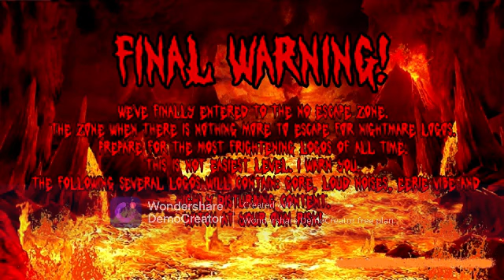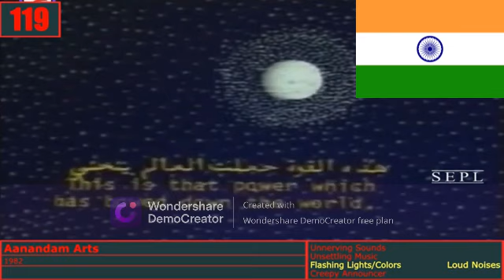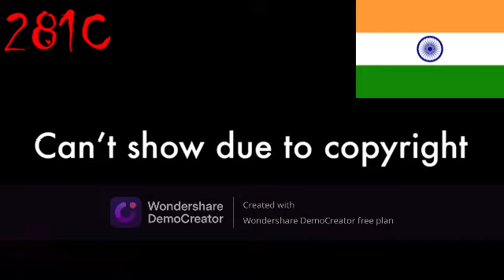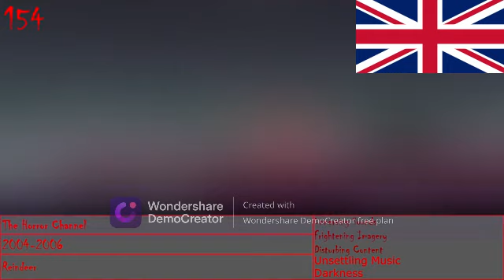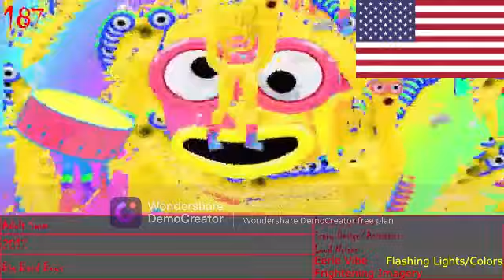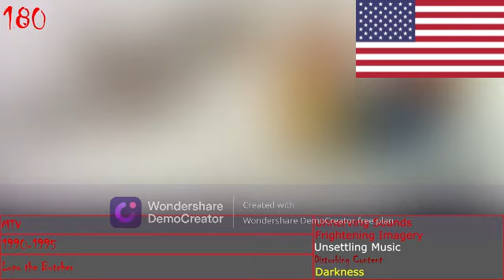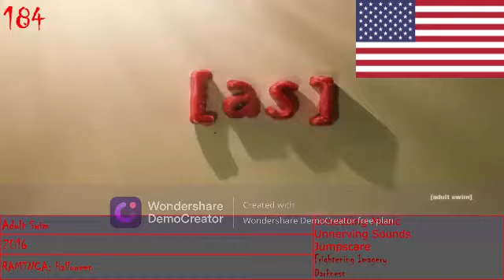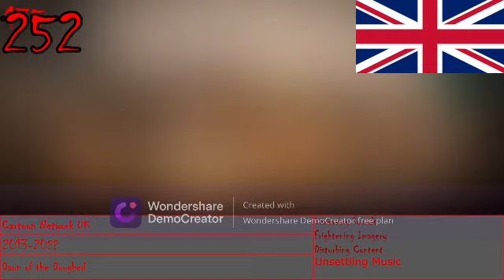Top 2500 Scariest Logos (3rd Edition) (Part 45; 300-251)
NOTE: 281C. Mind Enterprises (1997, India) was copyrighted claimed by Goldmines-something? (Black Background-only?)